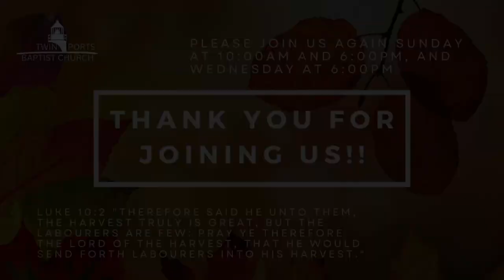For Their Works Sake | Pastor Wagenschutz